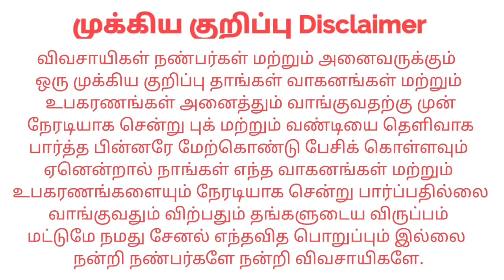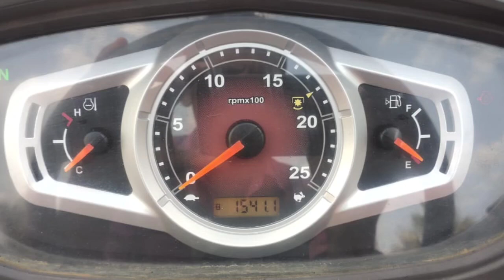Mahindra 575DI Yuvo Tractor sales | kangeyam kaalai tractors | Tamilnadu Tractor